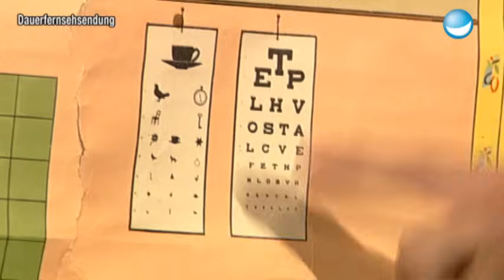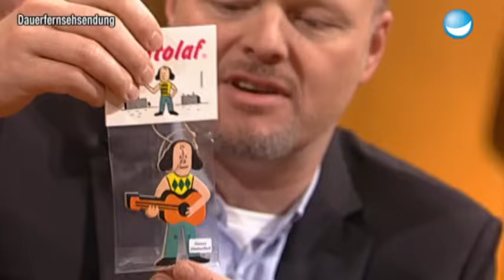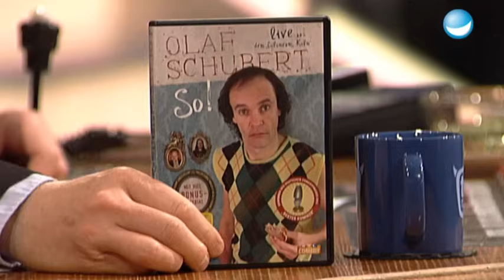Die besten Auftritte von Olaf Schubert bei TV total | Best of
Die Stimmungskanone im Rautenpullunder ist wieder da! Er ist für seine Kontroversität bekannt und berüchtigt. Seine besten Auftritte im Studio steht ihr hier.